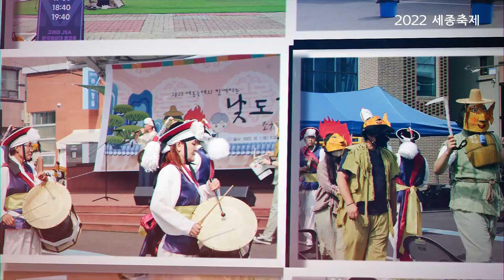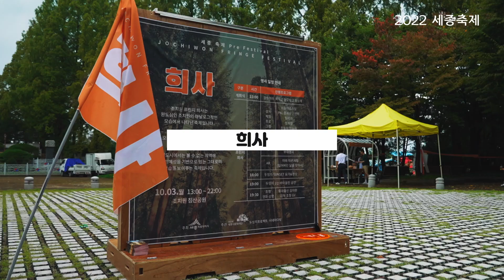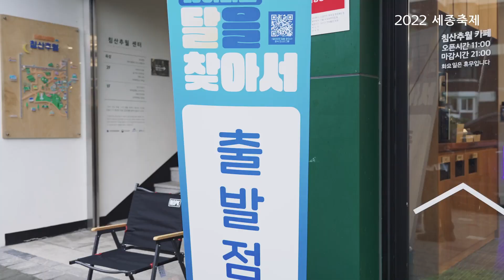2022 세종축제 Pre-Festival 조치원 프린지 하이라이트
시민들과 함께 해서 더 즐거웠던 세종축제  Pre-Festival 조치원프린지 하이라이트 영상을 함께 보시죠!!

𝟐𝟎𝟐𝟐 𝐒𝐄𝐉𝐎𝐍𝐆 𝐅𝐄𝐒𝐓𝐈𝐕𝐀𝐋
[Pre-Festival 조치원 프린지]
9. 30.(금) - 10. 3.(월)
조치원 일원